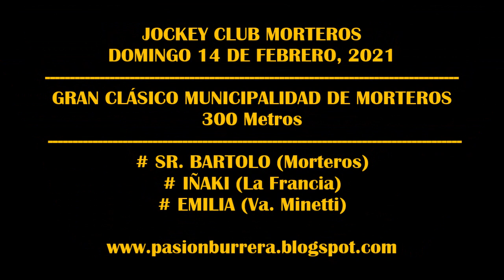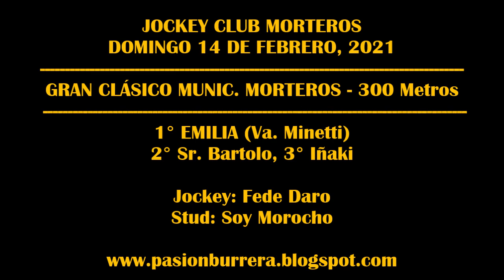EMILIA, JOCKEY CLUB MORTEROS (14-02-2021)